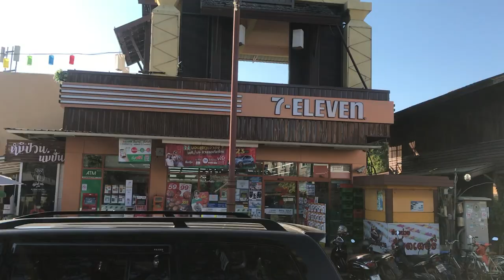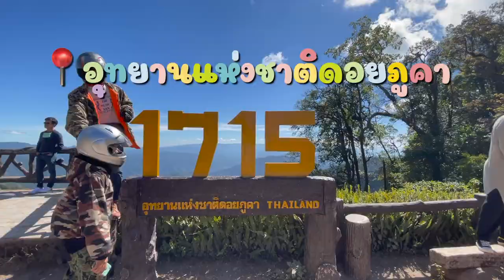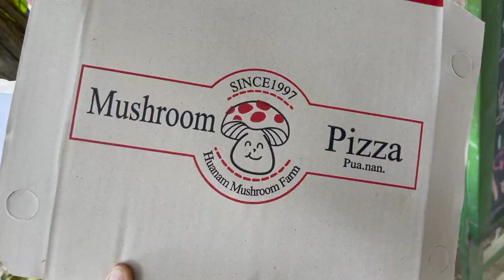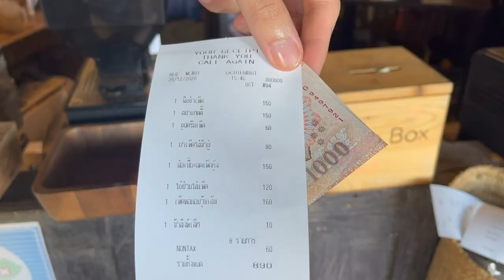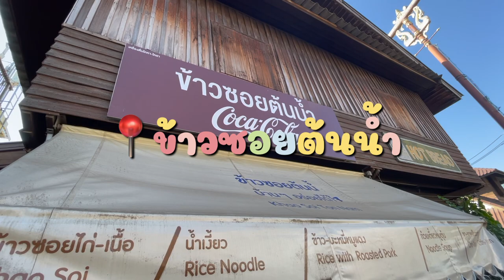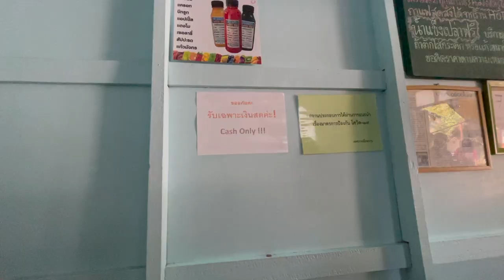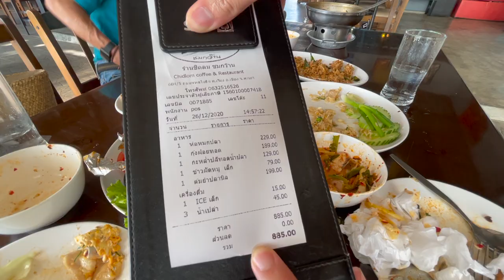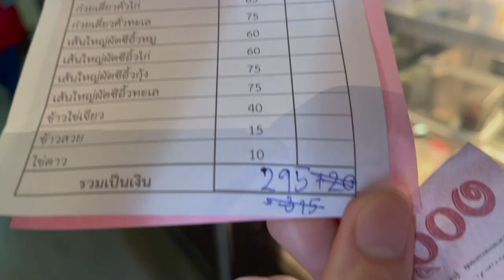8 ร้าน ดัง มา น่าน ลำปาง พะเยา ต้องกิน | 8 Must-Visit Local Cafes Around Nan, Lampang & Phayao (ENG)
สวัสดีเจ้าาา คลิปนี้เราก็พาทุกคนนั่งรถตะลุย กิน กิน และ กิน ที่ร้านอาหารชื่อดัง & คาเฟ่ สวยๆ วิวดอยๆดีๆ รอบ ๓ จังหวัดดังคนไม่พรุกพร่านของภาคเหนือ น่าน ลำปาง และ พะเยา เพลิดเพลินไปกับธรรมชาติเขียวขจีและวัฒนธรรมประวัติความเป็นมาอันยาวนานของภาคเหนือ ต๊ะ ต่อย หยอน มากๆ

สถานที่แนะนำ: ทุกที่ในคลิป เน้นๆ สะปัน หรือ Mini Switzerland เมืองไทย | กว๊านพญานาค | ร้านอาหารและกาแฟต้องดูในคลิป อิอิ

Thank you so much and we hope you enjoy your stay

xoxo,
Papol & Litta

Music Credits

สัญญากาสะลอง ผู้ประพันธ์ : ณรงค์วิทย์ เตชะธนะวัฒน์
ขับร้อง : ศรัณยู วินัยพานิช Backing & Inspiration : คุณเติ้ล ขลุ่ยไทย บรรเลงด้วยขลุ่ยไทยเทียบเสียงสากลคีย์ C